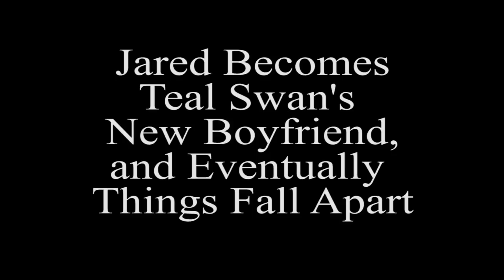Joining Teal Swan’s Cult after Leaving Mormonism - Jared Dobson Pt. 3 - Mormon Stories #1330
When someone loses their faith in Mormonism, there are several paths  often followed.  One is to become agnostic or atheist, and never to rejoin a religion again.  One is to re-join a Christian church.  One is to follow a more fundamentalist Mormon path (e.g. Denver Snuffer, Preppers, Julie Rowe).  And one is to become susceptible to new age beliefs and other gurus or cult leaders.  Today we will be talking about the last option.

Teal Swan (born Mary Teal Bosworth) is described on her web site as an American spiritual teacher, author, and social media personality.  She was raised in Logan, UT, and as a teenager was connected to controversial Mormon therapist Barbara Snow, who was at the center of the Satanic Ritual Abuse panic in the 1990s and 2000s.  After a very turbulent childhood, which involved self harm and suicidality, Teal pursued modeling for a time, and eventually began pursuing the path of becoming a spiritual guide.

Teal's teachings on how to manage mental health issues have often been described as unconventional and she has received criticism for how she attracts fans, with some critics nicknaming her "The Suicide Catalyst".  At present she has 700,000 followers and has been covered by the BBC, and in several documentaries, including a recent documentary on Netflix.

Her history of work is highly controversial because it incorporates various super controversial and problematic ideologies and practices such as:

The cultivation of repressed/recovered (false) memories.
Claims of Satanic ritual abuse.
Energy healing.
Clairvoyance.
Numerology.
The Law of Attraction.
A belief in a "Third Eye."
The usage of crystals to "raise your vibration or frequency."
A belief in multiple lives.
A belief that she is an alien from another planet.
A belief in spiritual projections/possessions.
When dealing with suicidal clients, referring to suicide as "pushing the reset button" for a future life.
Communal living.

Jared Dobson was raised LDS, served an LDS mission, got married and divorced, became suicidal, and started searching for answers in New Age Spirituality.  He came across Teal Swan, and became a follower in her movement (a "Tealer") for 2 years.  He ended up moving in with Teal and became a part of her communal family in Park City, Utah.  They were romantically involved for 5-6 months, were set to have a child together, and as the relationship began to fray, Jared was kicked out of the commune and checked himself into a psychiatric ward (UNI at the University of Utah).

He has been recovering ever since.

This is Jared's story of his experiences with Teal Swan.  This story also has important connections to other cult-like phenomena occurring in recent times, including the Lori Vallow/Chad Daybell/Julie Rowe/Prepper phenomena.  It also is an insider's view into the emergence of a modern cult.

00:00 Jared's relationship with Teal becomes sexual
09:53 Teal gets him some tattoos. New name Fallon
11:47 Movement grows. Paranoia when things start unravelling, comparing to Jim Jones
12:40 Jared the first main threat. Abusive relationships
14:07 Another super important marker of a cult. Comparing with Mormonism and JWs
16:53 Teal wanting him to cut out his family. Not seeing his daughter
17:29 False memories and their implications. Book Remembering Satan
21:43 Shadowhouse - livestreaming experiences. People watching are thinking Teal has the answers
24:15 Difference between screen persona and real persona. She's a nightmare behind the screens
24:51 David Koresh behind the scenes on Netflix
25:18 Jared being told he was the reason things got bad
25:52 Did she ever claim to be a therapist?
31:24 Teal admitting she was lying. Concious or pious fraud?
33:36 Teal claiming she had been through more than Holocaust victims. Comparing with JS
34:09 Teal self harming. Borderline personality disorder?
39:13 Teal marrying Swan after having been involved with Jared
39:40 Comparing to NXIVM cult
43:07 Teal talking about feeling bad about what she did sometimes
44:02 Jared about his current life, being happy.
45:23 For the lonely, cults are better than being alone
46:05 Things falling apart
47:25 Teal gets on a dating service. Jim Carrey (THE Jim Carrey) calls.
48:40 Jared being exhausted. He starts going crazy. He leaves.
49:50 Still believing in her after all the experiences
51:13 Feeding people suicidal thoughts to people
54:15 Comparing with LDS church. Jared still believing after leaving
54:38 Movie The Master. 'Was I in a cult?!' Comparing to LDS
56:45 What Jared knows now

Mormon Stories #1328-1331: Leaving Mormonism to Join Teal Swan’s Cult - Jared Dobson